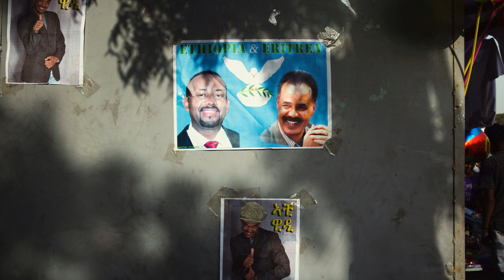Mestyat Betna | ጀማሪ ኩናት መን'ዩ? ኣብይ ኢሳያስ'ዶ ደብረጽዮን ? New York Times ዘቃልዖ ጽሑፍ